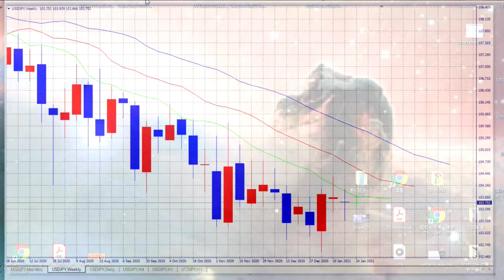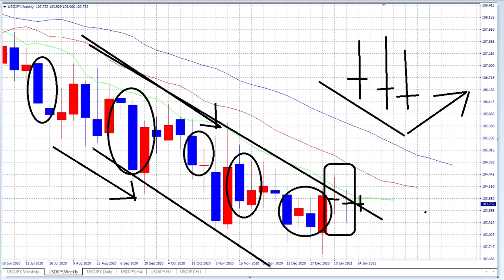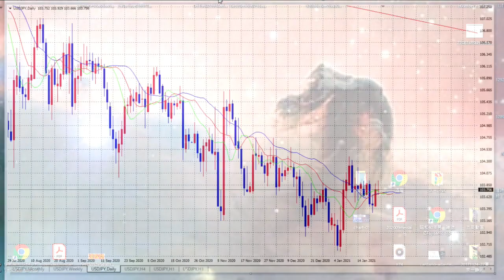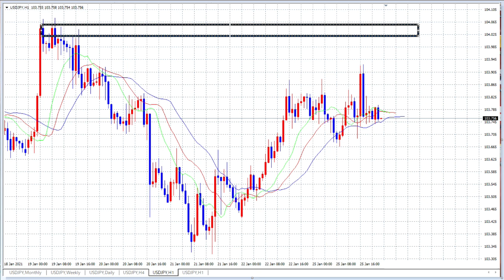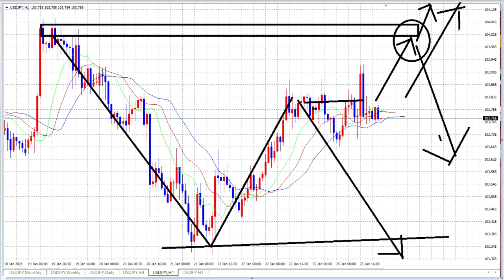【FX】トリプル十字はある予感